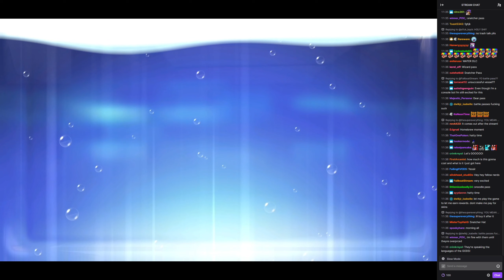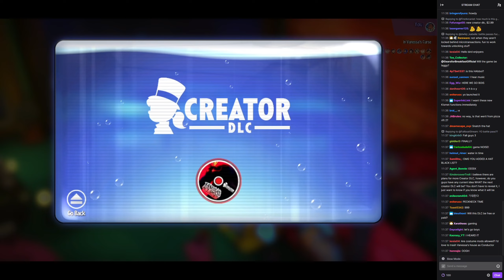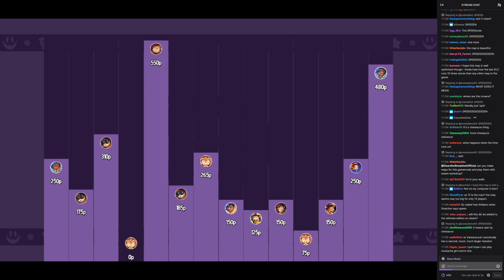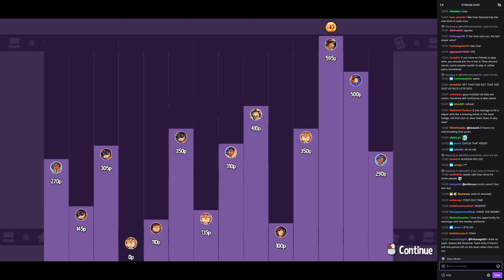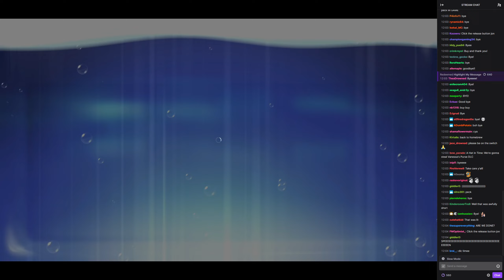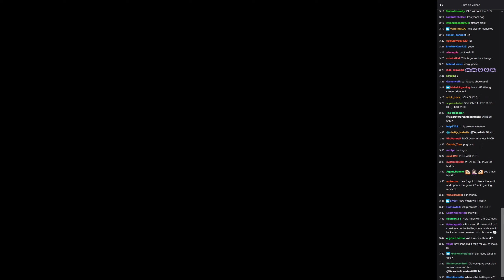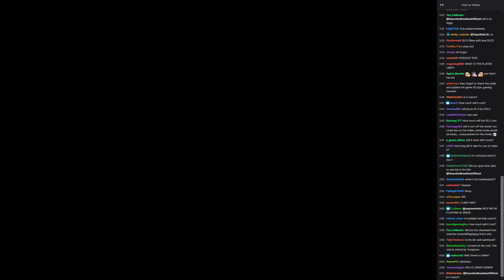[Archive] Vanessa's Curse Sneak Peak (With Twitch Chat)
[Thumbnail Missing]
Streamed: 11/27/2021

The beginning of the video is at the end. The start of the video starts a couple minutes into it.